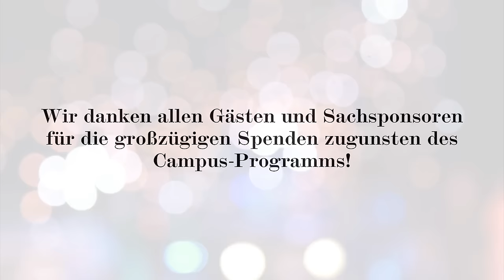Bühnen-Dinner (Stage Dinner) 2015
An artistic and culinary evening on stage of the Nationaltheater: Watch now some impressions from our Stage Dinner 2015!